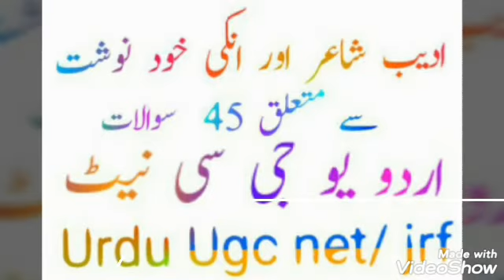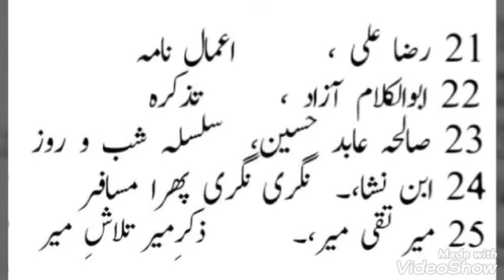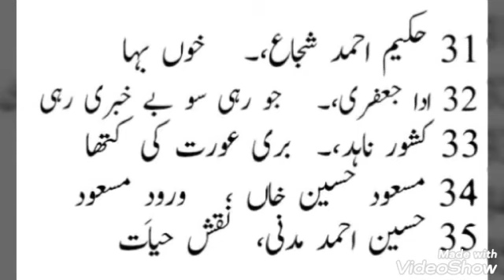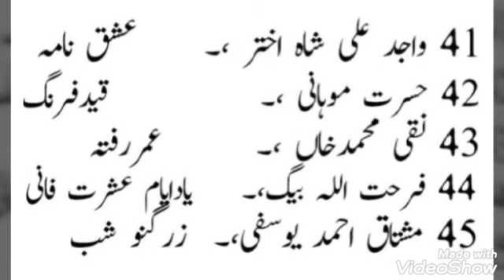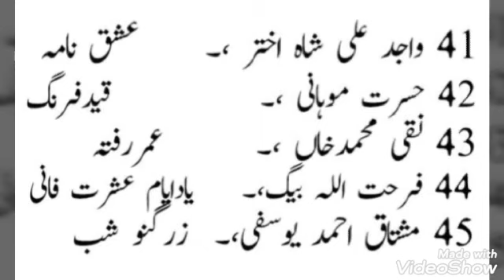Adeeb Shayar aur unki khud naushiyat ( Urdu Ugc net/jrf)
Shayar "Bismil "Aftab Alam shahjahanpuri (m a net  jrf  urdu ) GF college Shahjahanpur 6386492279.